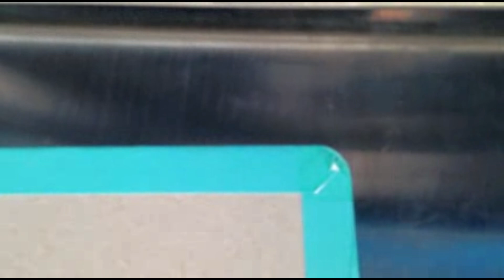Video of Hydraulic Double Cutaway Machine